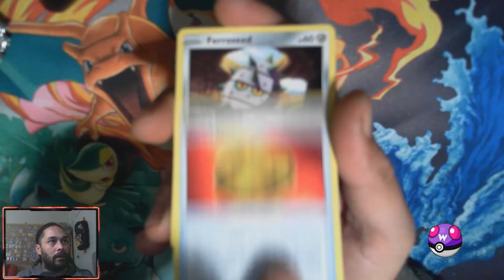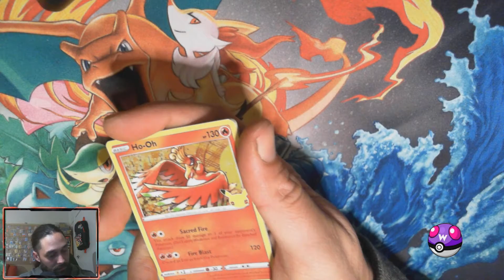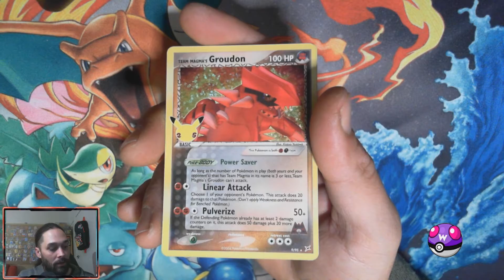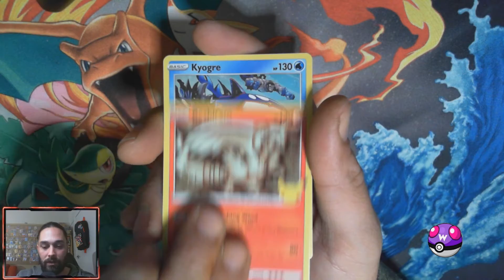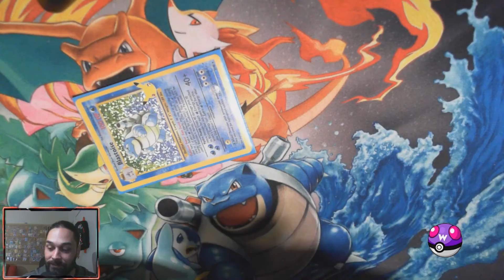Pokemon card opening | Celebrations lunch box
For this weeks Pokemon card opening, we have the 25th anniversary Celebrations set. This has been one of the most fun sets I've opened in recent times, it never fails to hit the spot.